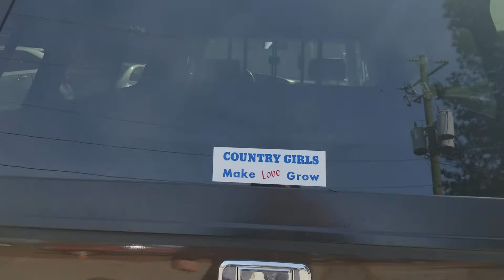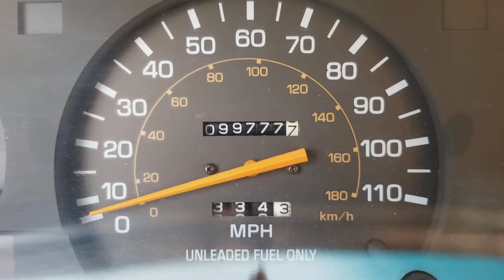1989 Toyota Pickup 4×4 Only 99k SOLD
Just sold this beauty!!